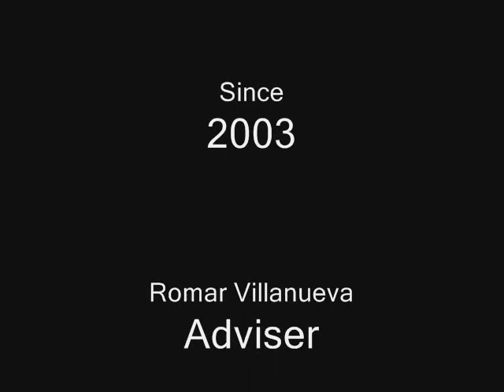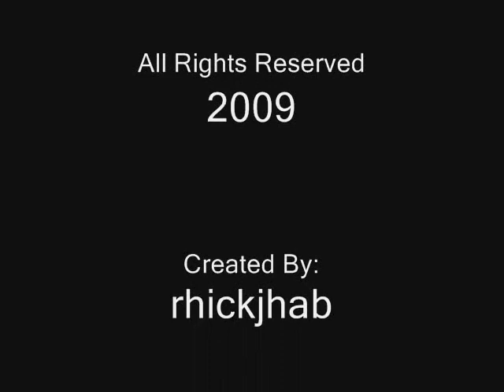Bislig FOG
Friends of GOod